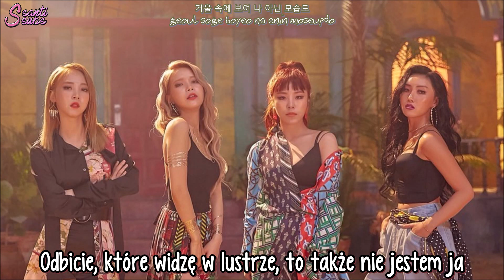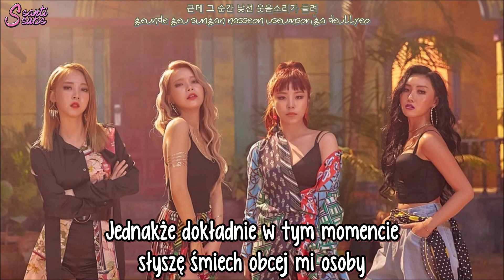MAMAMOO - Midnight Summer Dream [polskie napisy / PL SUB]